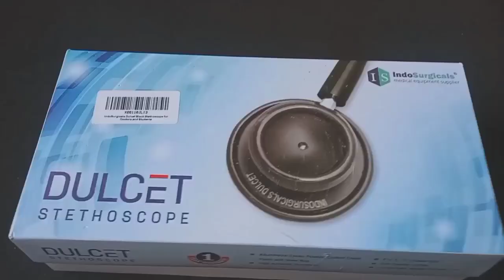Unboxing stethescope for 1st year MBBS in India|| Neet motivation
Unboxing sethescope for ist year MBBS in India